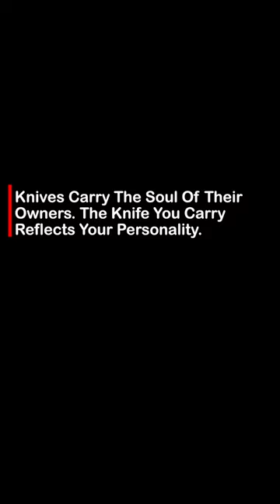Military Multifunction Self Defense Pen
Military Tactical Pen Multifunction Self Defense Aluminum Alloy Emergency Glass Breaker Pen Outdoor EDC Security Survival Tool